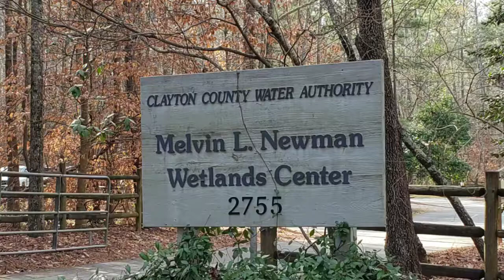January 9, 2019